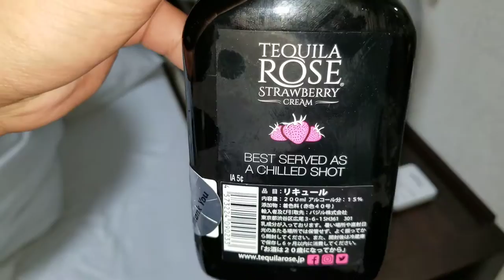Tequila Rose Strawberry Cream - 14 February 2020(2)